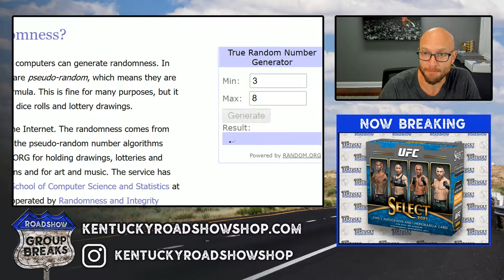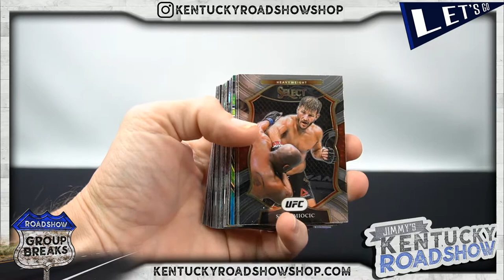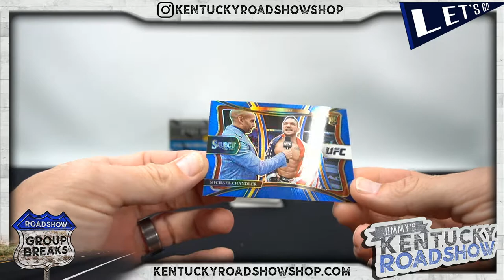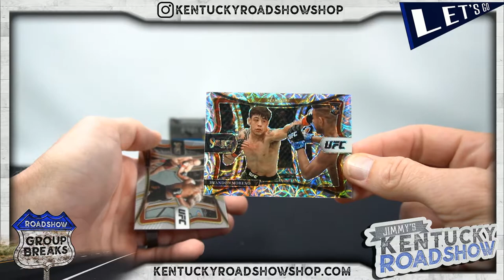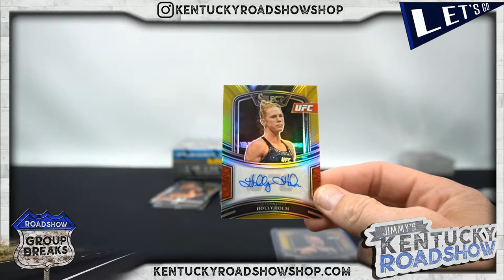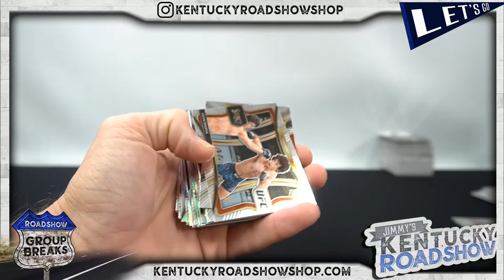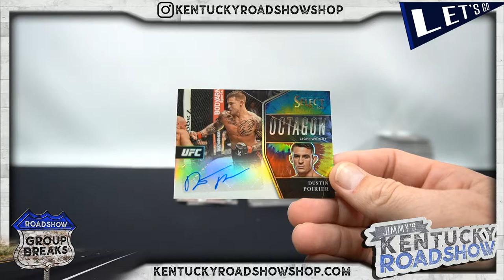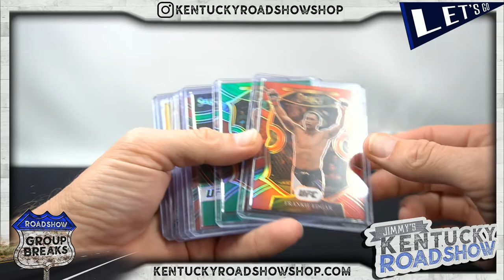2021 Panini Select UFC Hobby - 3 Box Break #2